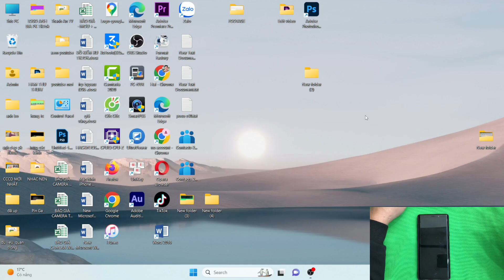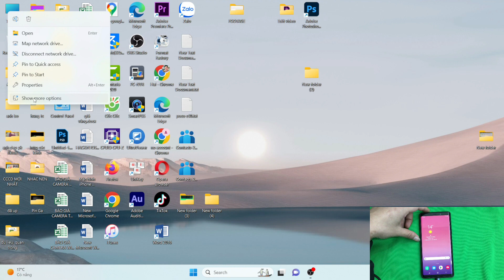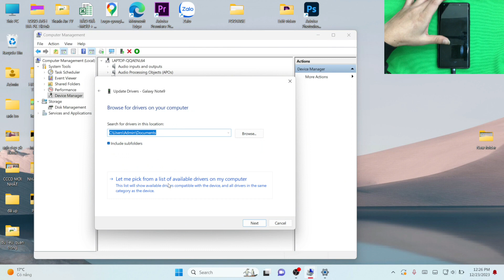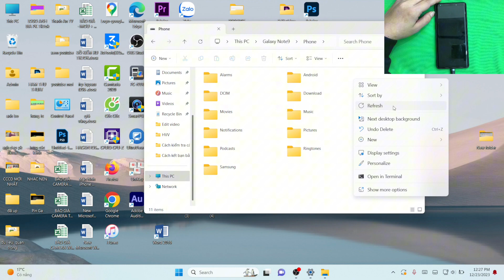Khắc phục lỗi máy tính không nhận kết nối điện thoại qua USB .